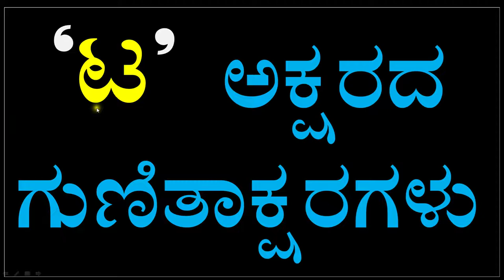Kannada GunitaksharaGalu | Kagunita In Kannada | ಕನ್ನಡ ಕಾಗುಣಿತ | Kannadaagunita